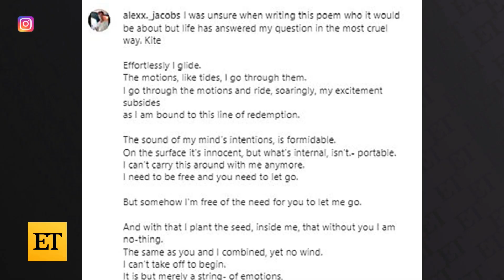Charlbi Dean Dies at 32 After 'Sudden Illness'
'Triangle of Sadness' actress Charlbi Dean has died at age 32, TMZ reports. She died after an unexpected and sudden illness. The up-and-coming star was most known for her role as Syonide in The CW's 'Black Lightning.' Charlbi is survived by her parents, brother, and fiancé Luke Volker.